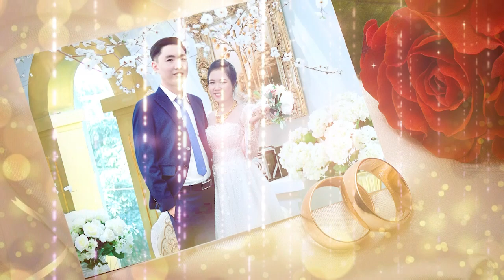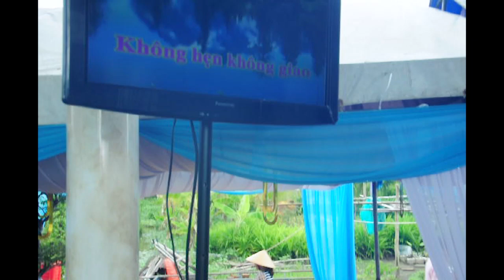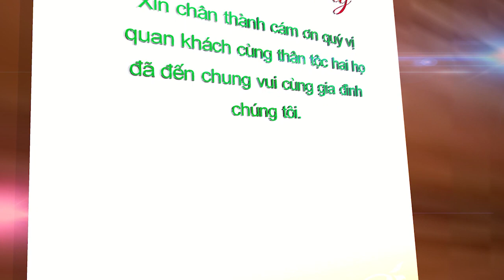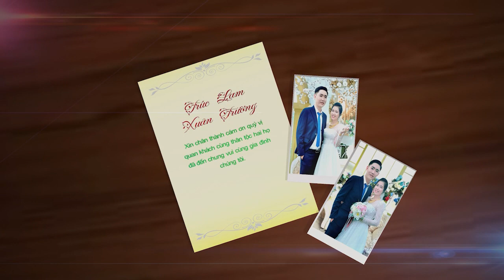Vu Quy || Trúc Lam & Xuân Trường 2022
☆ Camera NGUYỄN THÀNH 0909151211 * 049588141
☆ Đc: 456 Quốc Lộ 1A Cà Mau - Năm Căn
❤ Cảm Ơn Đã Xem Video 💙 Chúc Các Bạn Vui Vẽ 😊